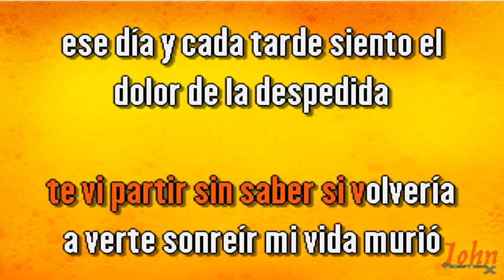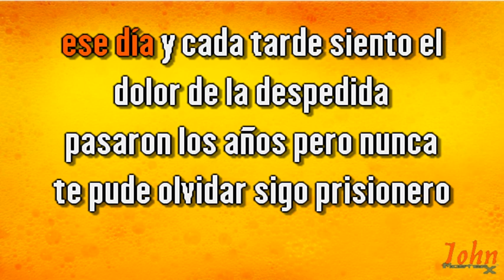Los Vasquez – Voy por ti {Karaoke Demo} | Compre con PayPal 👇